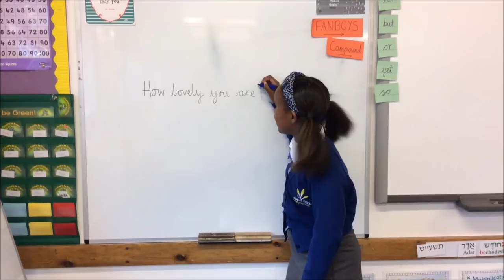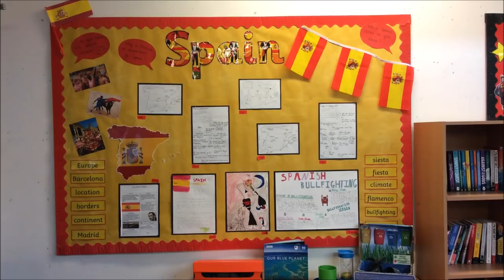SATs Song 2019 - SATs Will be Easy for You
Year 6 pupils from Simon Marks JPS singing a SATs revision version of 'Sucker - Jonas Brothers'. We hope you like it!